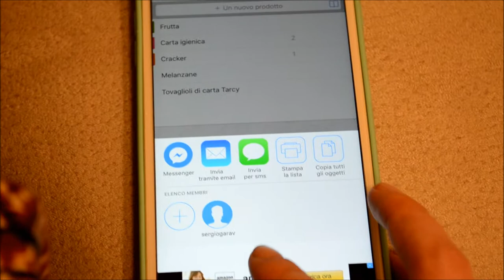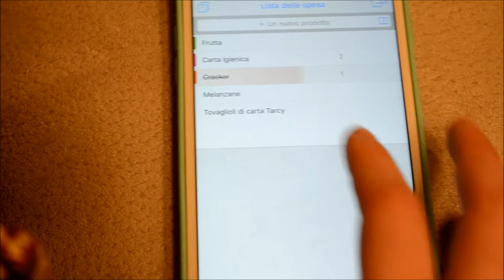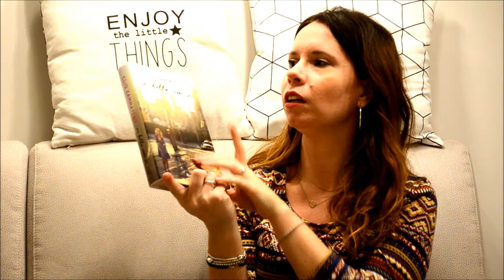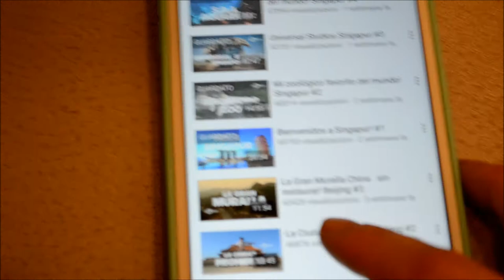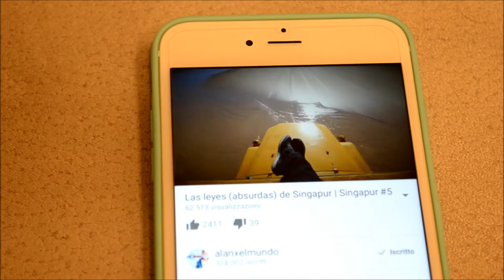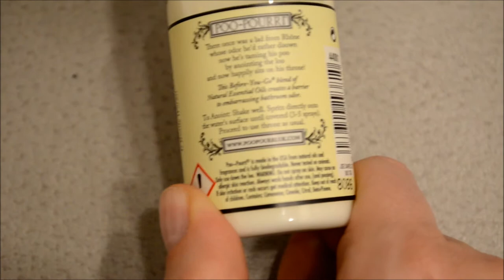Le fisse del periodo // preferiti Febbraio 2016 // Pexmakeup